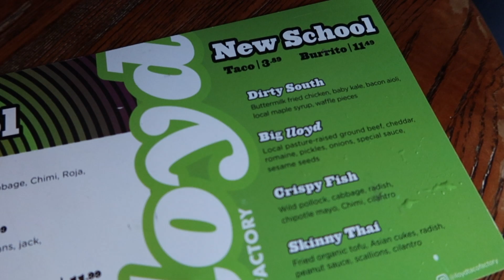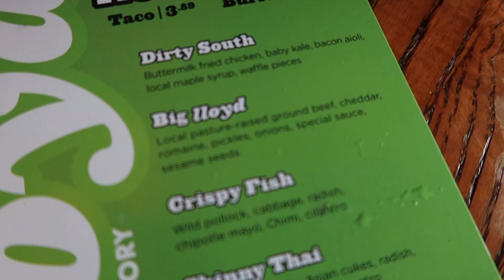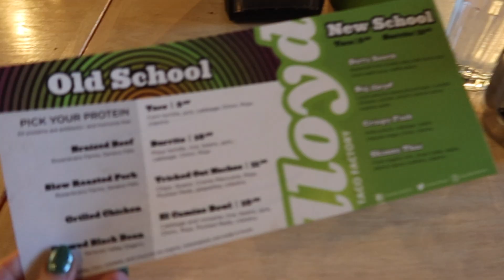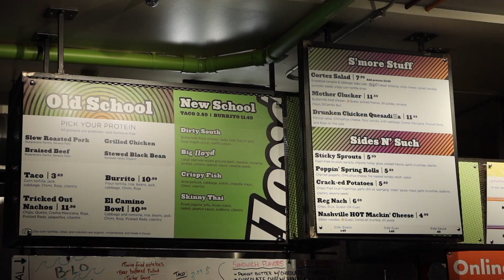DateNight in Buffalo At Lloyd Taco Factory: Dinner At Our Favorite Taco Place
Come along with us for a Friday date night at our favorite taco place in Buffalo, Lloyd Taco Factory.

We went to the Hertel Avenue location for a nice little Friday night dinner and we had the best time! We ordered the Paloma and Snozzberry mule for drinks and we got the brussels sprouts and cracked potatos for sides, as well as 5 tacos between the two of us.

What do you think? Have you ever been to Lloyd? Have you had tacos from the Lloyd taco truck? I want to hear from you!

CHAPTERS:
0:27 Welcome
0:42 Setting the scene
1:02 Arriving at Lloyd
1:40 Ordering drinks
2:15 Ordering food
3:27 Drink reviews
4:35 Dinner time
8:15 Food review
11:15 Talking about the environment
13:11 Recap of the dinner

CAMERA GEAR:
Camera 1: Canon G7X PowerShot

Jules